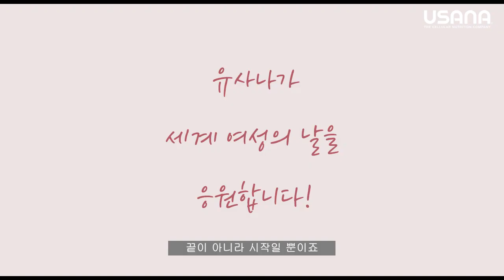유사나와 함께하는 세계 여성의 날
🌹3월 8일 ‘세계 여성의 날’🌹

여성의 건강한 삶을 위해
관심과 새로운 인식이 필요합니다 ❤

많은 친구들에게 영상을 공유하고
‘세계 여성의 날’을 기념해 주세요 ❤

‘세계 여성의 날’을 기념하며
소중한 나, 나의 엄마, 사랑하는 아내의
여성건강 테스트도 진행해보세요!

유사나가 아름답게 빛날
전세계 모든 여성들을 응원합니다! 💪